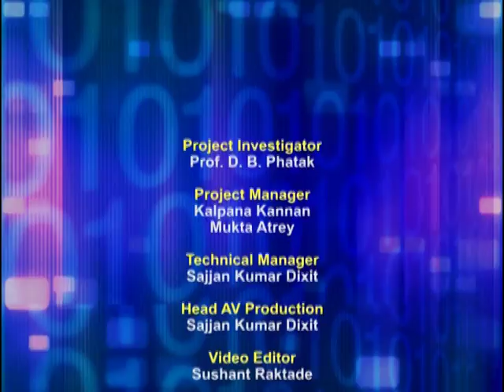ETCP5 M L17 Question Answer & Discussion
This is 17th session of Effective Teaching/Learning of Computer Programming workshop arranged for teachers. It was delivered by Prof. Deepak Phatak from IIT Bombay.

In this session he looked at some questions that were raised by some participants in this workshop and asked participants from various centers to answer these questions.

The syntax used in the video title is as follows :
ETCP5 - Effective Teaching of Computer Programming (5th workshop)

A-VIEW software.